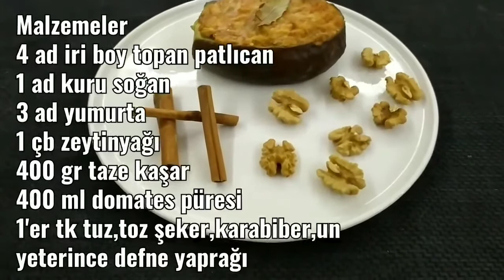PATLICAN PABUCAKİ (Patlıcan Yemekleri) DEĞİŞİK SEÇENEK ARAYANLAR İÇİN İDEAL BİR TARİF...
BEĞENİYE TIKLAMAYI LÜTFEN UNUTMAYINIZ...
YORUMLARINIZI BEKLİYORUZ...
AFİYET OLSUN...

KANALIMIZDAKİ İLGİNİZİ ÇEKEBİLECEK BAZI TARİFLERE AŞAĞIDAKİ LİNKLERİ TIKLAYARAK ULAŞABİLİRSİNİZ...
TEPSİDE PRATİK PEYNİRLİ POĞAÇA,(Poğaça Tarifleri)YAPTIK...
FAYDALI BİLGİLER/DONDURMA YEMENİN ÖNEMİ (Dondurma Nasıl Yenmeli)...
PORTAKALLI,(Tatlı Kurabiye),İKRAMLIK KURABİYE...
MİLFÖYLÜ TAVUK SARMA(Tavuk Yemekleri),MUTLAKA AMA MUTLAKA DENEYİNİZ!!!
FAYDALI BİLGİLER/ŞEKER YEMEZSENİZ HAYATINIZDA NE GİBİ DEĞİŞİKLİKLER OLUR?
MİLFÖY HAMURUNDAN,TALAŞ BÖREĞİ,(Börek Tarifleri),LEZZETLİ,PRATİK...
DAMLA ÇİKOLATALI KURABİYE(Çikolatalı Kurabiye Tarifleri) İLE DÖRT MEVSİM AĞZINIZI TATLANDIRIN...
EV YAPIMI KARAMELLİ ÇİKOLATA(Çikolata Nasıl Yapılır)BU TARİF O TARİF !!!

CAN BOĞAZDAN GELİR...
Merhabalar ben Semih şef,kanalım da her seviyedeki yemek yapmak isteyenlerin uygulayabileceği yemek tarifleri yapmaktayım.Bilgi ve birikimimi sizlerle paylaşmaktan yana son derece zevk almaktayım, çünkü sevdiğim işi yapıyorum.Kanalımda ki videoları izlemek için lütfen kanalıma abone olunuz.